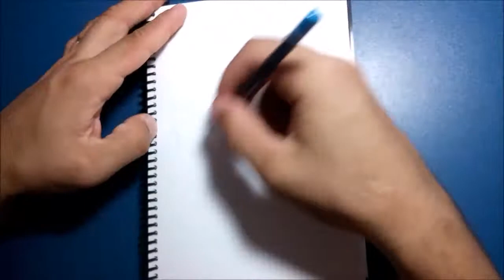Speed Drawing Troll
Tempo: 00:39:10